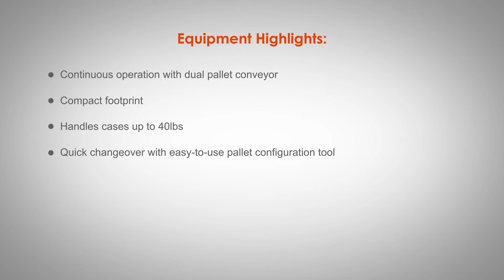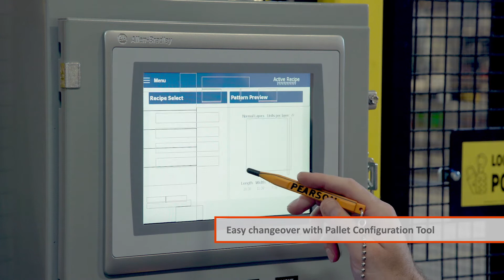RPC-OU Standard Over/Under Palletizer from Pearson Packaging Systems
Pearson’s Over/Under Palletizer provides automatic pallet loading and discharge. With its dual pallet conveyor, empty pallets are supplied on the bottom level while full pallets are discharged on the upper level providing continuous operations. The cell supports cases/trays and bliss boxes up to 40 lbs. and comes mostly pre-assembled on a common base for easy placement and start-up.